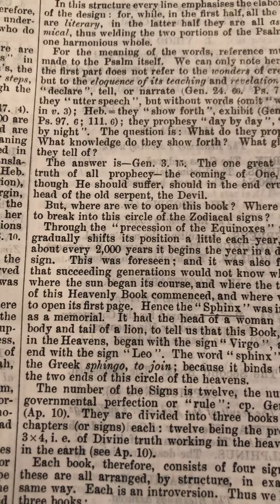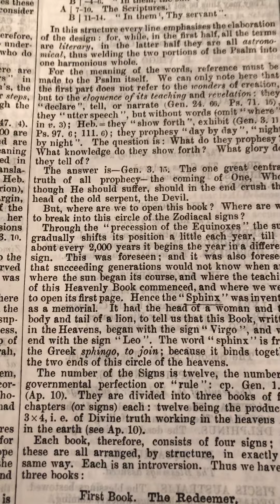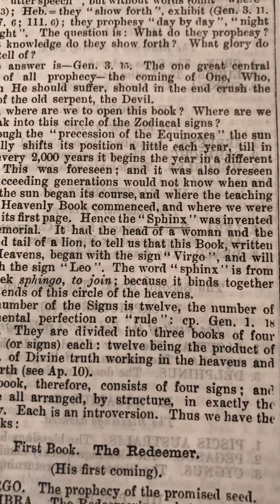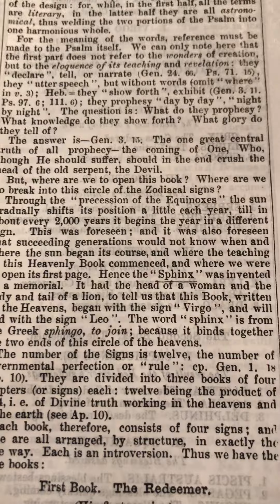Sphinx- The Hidden Mystery